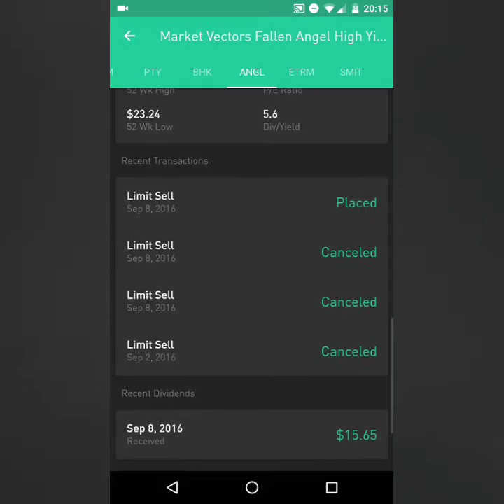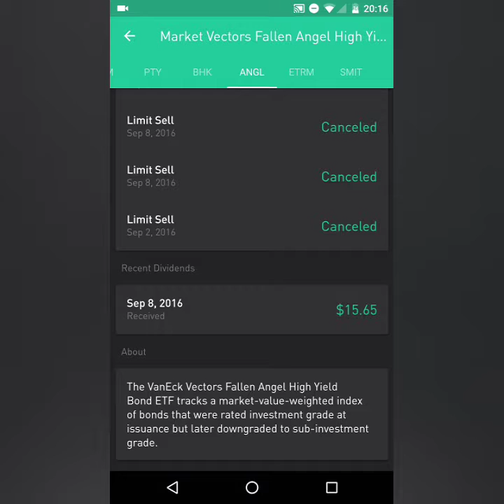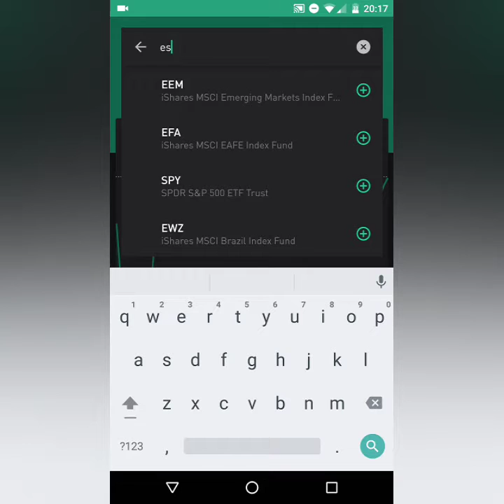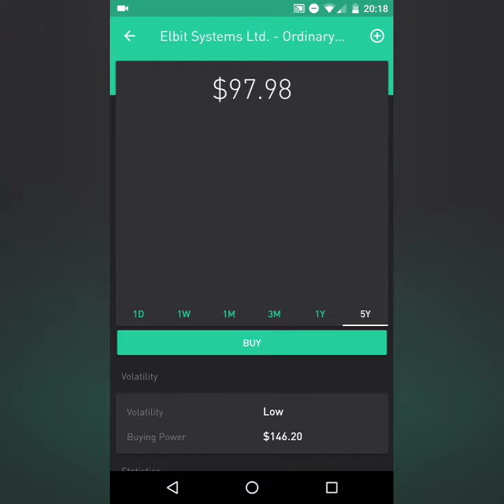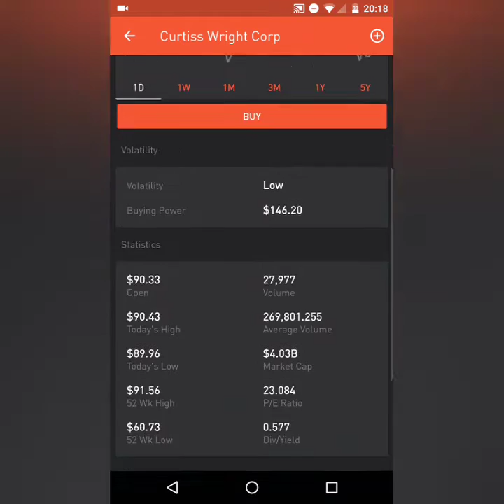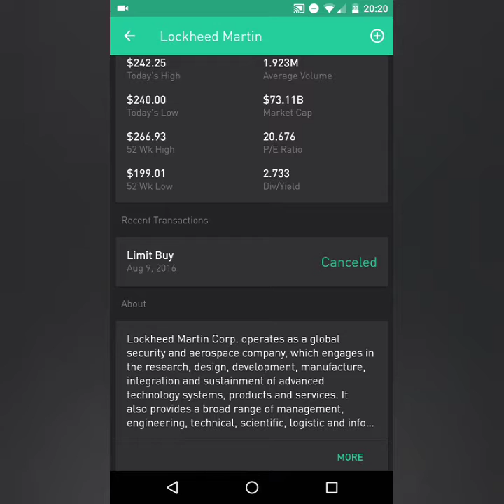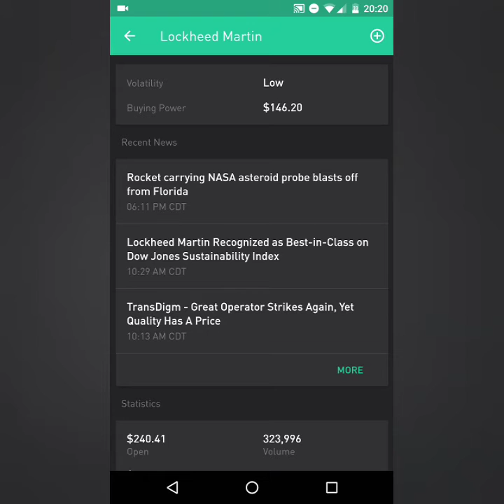Robinhood APP - Top 5 Aerospace and Defense Stocks!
Please note I am not a market professional.  I am not responsible for any trading losses that may be experienced by following my wayward lead. :)  Have fun and happy trading.